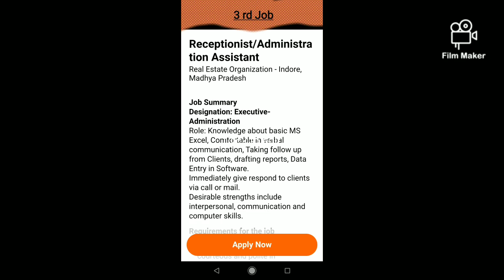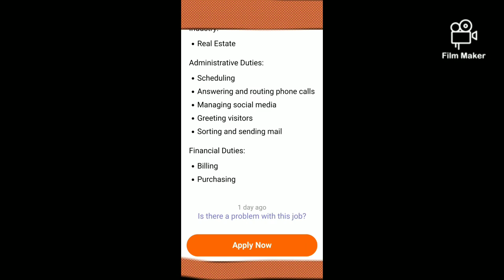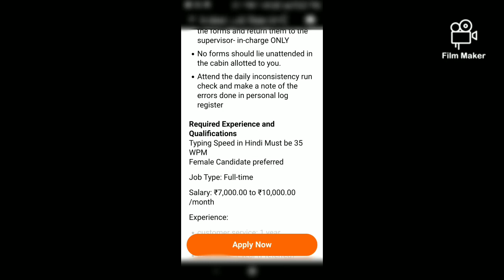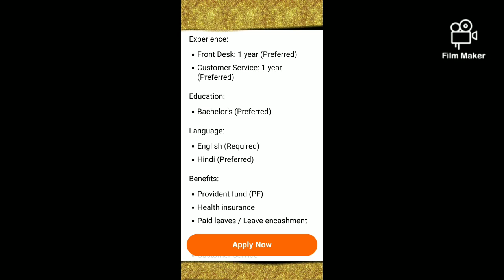Search New Jobs